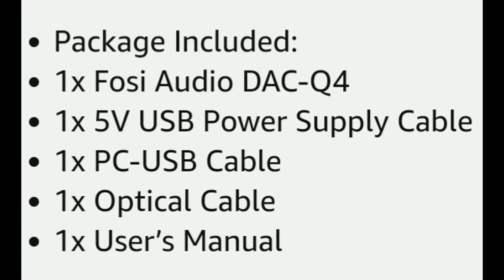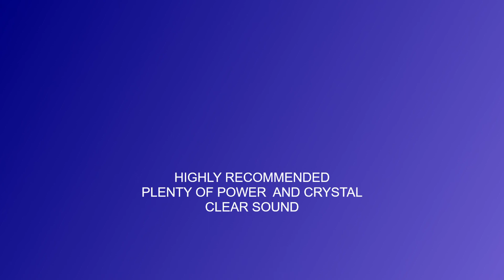FOSI AUDIO DAC Q4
Best budget Dac/Headphone amp. Fantastic sound